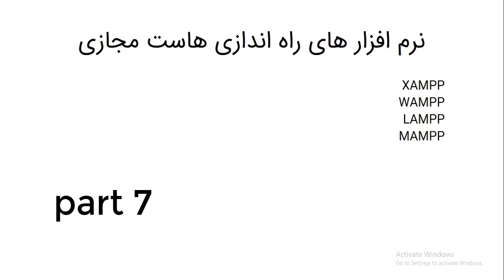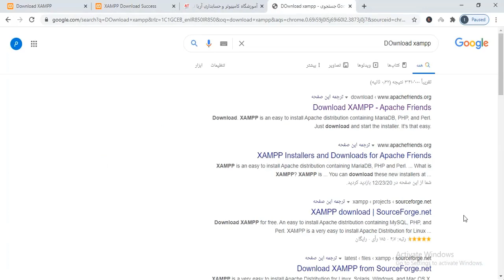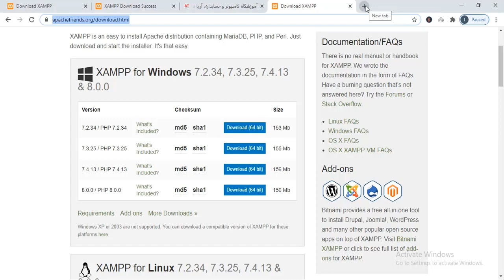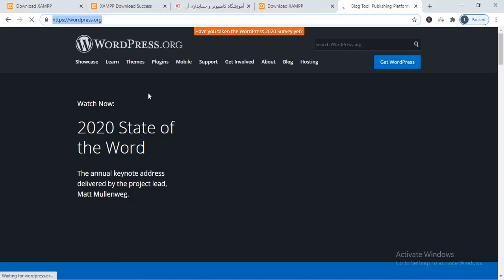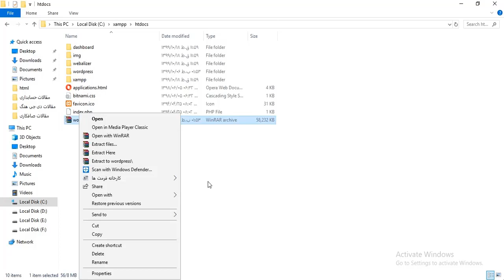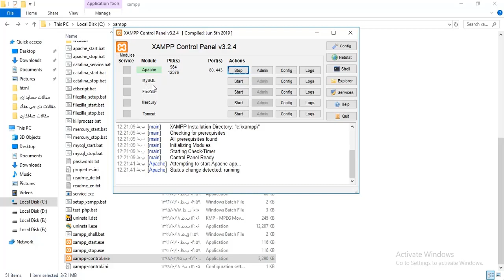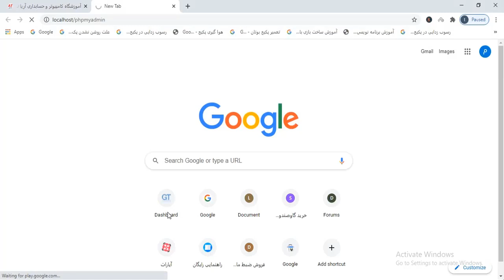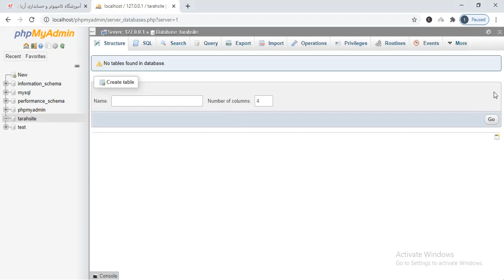آموزش طراحی سایت با وردپرس از صفر تا صد قسمت 7 - نصب پیشنیاز های لازم برای نصب وردپرس روی ویندوز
در قسمت هفتم از فیلم آموزش طراحی سایت ما می ریم سراغ نصب پیشنیاز های لازم برای نصب وردپرس روی ویندوز. سپس اقدام به ساخت دیتابیس و آماده سازی برای شروع نصب دیتابیس می کنیم.